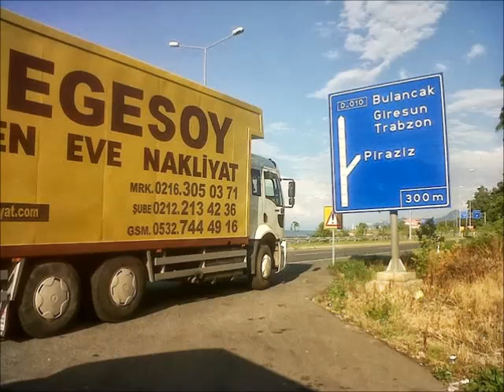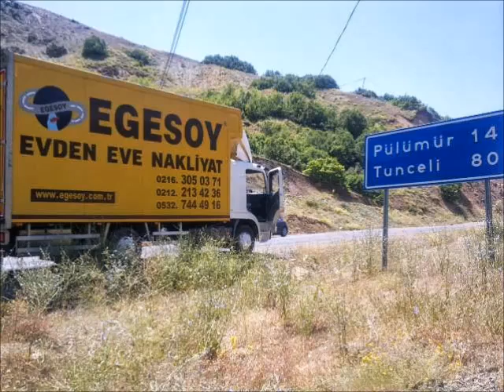İSTANBUL OFİS TAŞIMA|EGESOY=444 6 371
EVDEN EVE NAKLİYAT,EVDEN EVE NAKLİYE,
EŞYA DEPOLAMA,DEPOLAMA,HIZLI DEPO,FAZLA EŞYA DEPOLAMA,
NAKLİYAT,NAKLİYE,İSTANBUL EVDEN EVE NAKLİYAT,
İSTANBUL EV TAŞIMA,OFİS TAŞIMA,İŞ YERİ TAŞIMA,MAĞAZA TAŞIMA,
İSTANBUL OFİS TAŞIMA,OFİS TAŞIMACILIK,
SİGORTALI MARANGOZLU EVDEN EVE NAKLİYAT,
ŞEHİRLER ARASI NAKLİYAT,
PARÇA EŞYA TAŞIMACILIK,
AZ EŞYA TAŞIMA,
AVRUPA YAKASI EVDEN EVE NAKLİYAT,
ANADOLU YAKASI EVDEN EVE NAKLİYAT,
EŞYA DEPOLAMA
Kalite tesadüf değildir kalite ile tanışın...